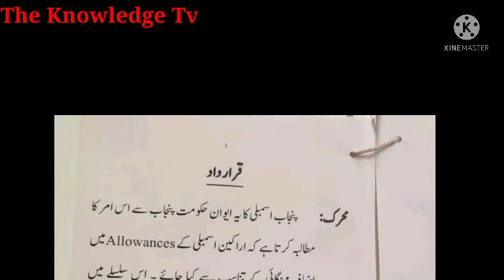daily allowance conveyance allowance traveling allowance increase||resolution passed in assembly